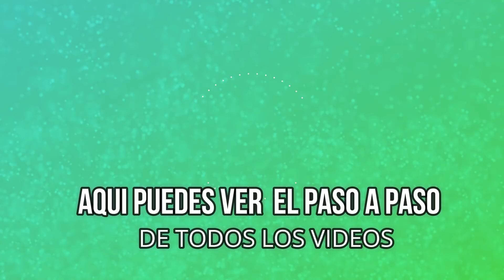25 ideas Para DECORAR EN NAVIDAD FÁCIL Y RÁPIDO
QUIERO AGRADECER A TODOS POR SU APOYO Y VER COMO HAN   REALIZADO CADA UNO DE ESTOS TRABAJOS, RECUERDEN QUE LES DEJO LA LISTA DE TODOS LOS VIDEOS ,LES DESEO LO MEJOR EN TODO LO QUE HAGAN QUE TENGAN FELICES FIESTAS EN COMPAÑÍA DE SUS SERES QUERIDOS ,
 FELIZ NAVIDAD,

LISTA DE VIDEOS  dale click al enlace y podrás ver la lista de todos los videos de navidad 🎄